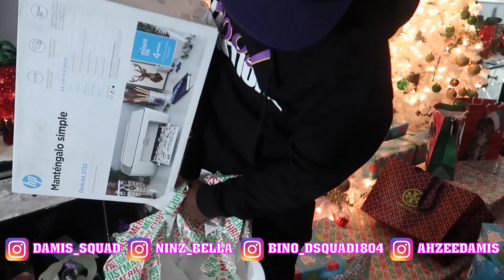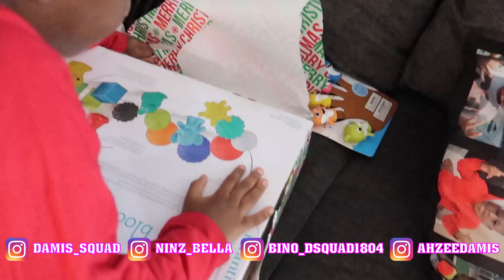PS5 PRANK ON THE KIDS | ( HILARIOUS )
CHRISTMAS MORNING SPECIAL. We surprised our Son with a fake PS5. Click to see their reactions.

If you like videos like this then let's try to get it to 100 THUMBS UP!! 🔔Make sure to enable ALL push notifications!🔔

Follow Ahzee's tik tok: @xst_alpha
Follow Ayden’s tik tok: @aydendamis